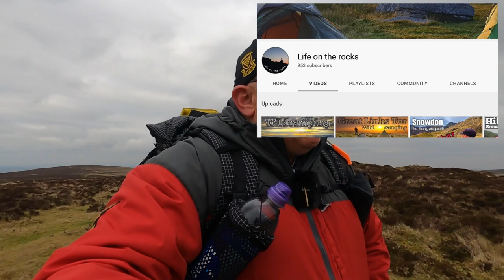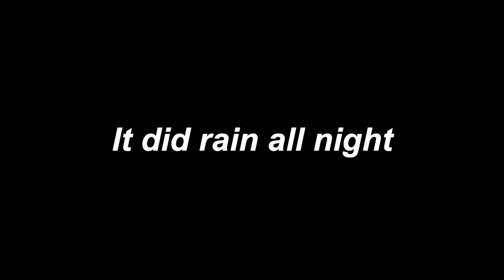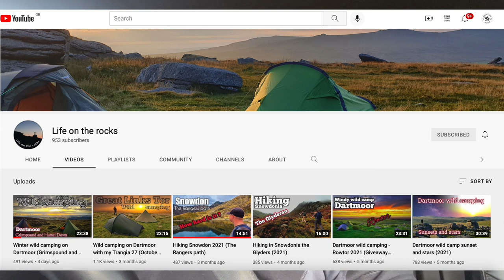Dartmoor wild camp & visit to Grimspound's Bronze Age village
So it's been over a year since my last wild camp and I thought it was about time to pack my bag and head out onto Dartmoor.
I was met by Dean from Life on the rocks at Warren house inn near Postbridge, It was great to see him again.

Grimspound is a place I've read about and has been on my to do list for ages, and as this was my first outing in ages I decided to tick this one off the list.

On arriving at the site we quickly found a lay-by to park up and then walked up the road to find a track towards our first stop on Hookney Tor. The tor is a great place to view Grimspound before the short walk down to the site.

 The village is surprisingly big and built on a slope, it even has its own water source running through a small marshy area. What stands out from the very start is the boundary wall and roundhouses dotted around. The mind boggles how all this was achieved with limited tools, horses and livestock. Its just incredible.

Our overnight stay a short walk away near Hameldown Tor was a cold windy affair but we both had a fab time. It rained most of the night and this made way for a awesome sun rise in the morning.

I hope you enjoy our little adventure, I know we did 😬